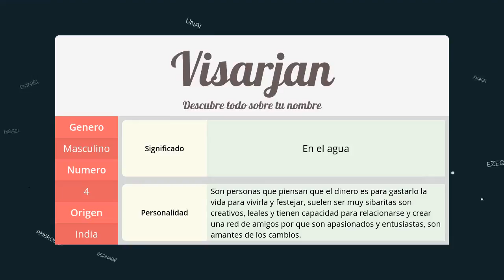Significado de Visarjan, nombre India para tu bebe (origen y personalidad)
Descubre el significado del nombre (India) Visarjan y el origen de su procedencia. En la fuente original podras descubrir la personalidad y algunos datos curiosos del nombre para tu bebe.